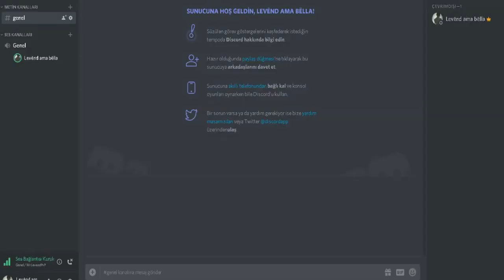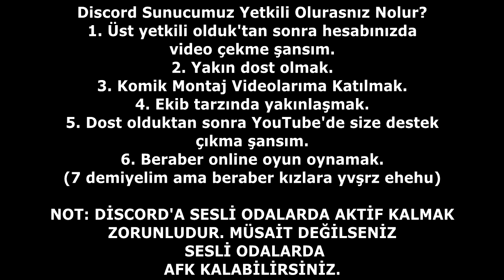CRAFTRİSE KURUCUSU HAKKIMDA KONUŞTU (sesli) ?! ( Skywars Komik Montaj 😂 )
Arkadaşlar bugün sizlere kuzenimle yani Emircan'la beklenen komik montaj videosu paylaştık. Emircan dan ne istiyorsunuz bilmem ama onunla çok video istemiştiniz ve bende çektim. Video aşırı komik olduğunu düşünüyorum beğendiyseniz yorum atarak bize sevginizi gösterebilirsiniz.. Kiminle video çekmemi istediğinizi yorum'a yazabilirsiniz. Discord sunucumuza gelmeyi unutmayın.